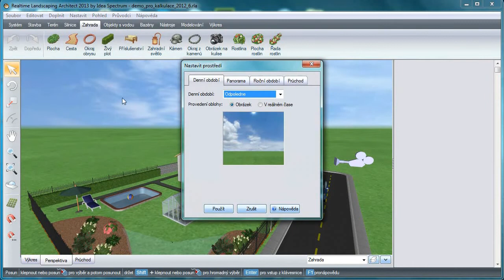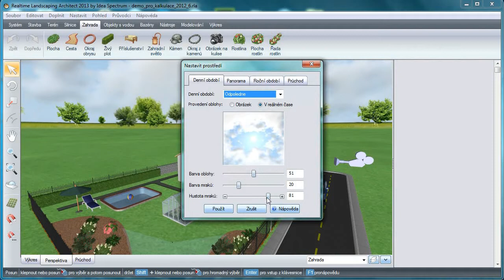Obloha a panorama obzoru v programu Realtime Landscaping Architect 2013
Pro zvýšení reality výstupních obrázků a videí je možno nastavit reálnou oblohu a panorama obzoru. V prezentaci je pracovní postup nastavení pro několik variant reálného průchodu nastavenou kamerou.